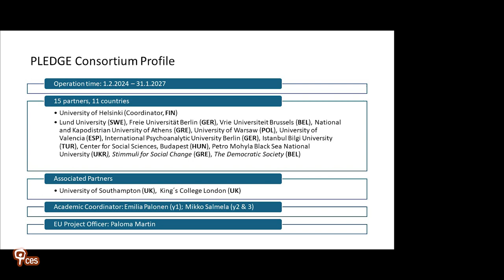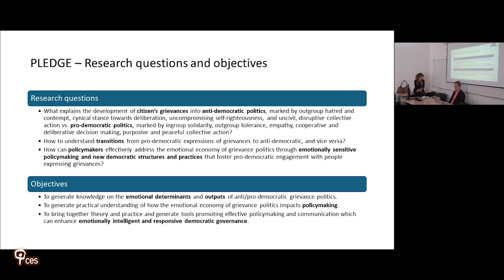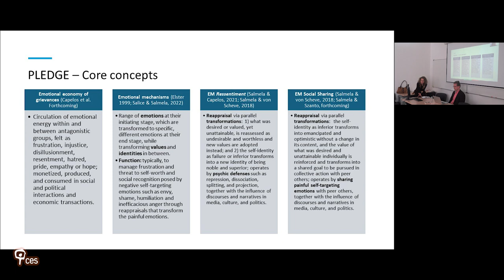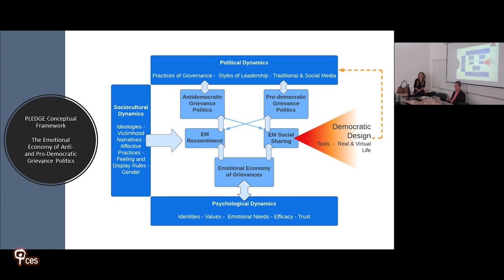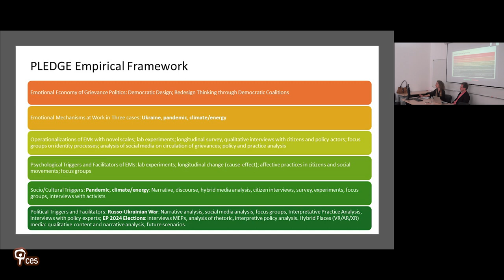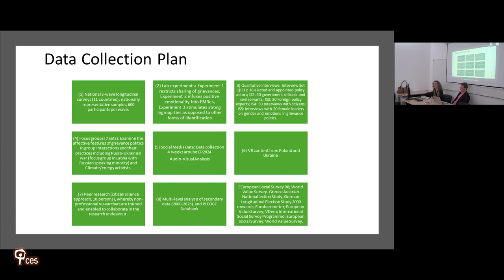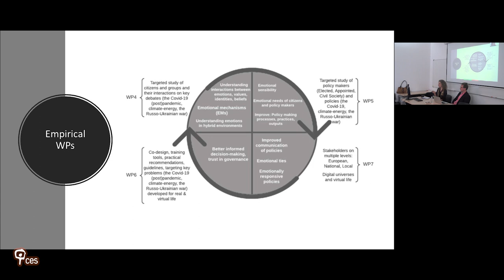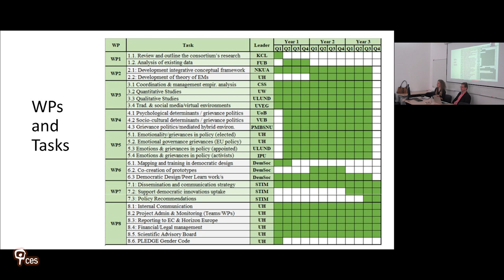PLEDGE - Politics of Grievance and Democratic Governance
Presentation of the project ‘PLEDGE – Politics of Grievance and Democratic Governance’ by Tereza Capelos (University of Southampton) and Mikko Salmela (University of Copenhagen, University of Helsinki). This presentation occurred during the Synergy Creation in Emotions & Politics Research in Europe, organized at the CES on 23 January 2024 by Cristiano Gianolla (CES), Lisete Mónico (FPCEUC/CINEICC) and Beatriz Carbone (U Saarland). Project ‘PLEDGE’ studies: ‘Political grievances as emotional signals of disaffection, frustration and insecurities that can develop into either anti- or prodemocratic outcomes’.